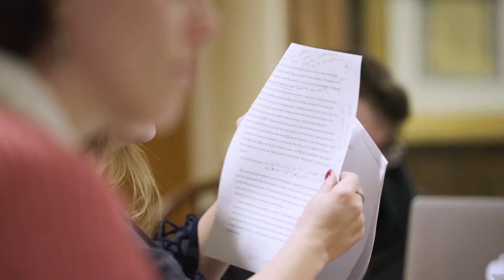Dinty W. Moore | Fairfield University MFA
Dinty W. Moore is author of The Story Cure: A Book Doctor’s Pain-Free Guide to Finishing Your Novel or Memoir, the memoir Between Panic & Desire, and many other books. He has published essays and stories in The Southern Review, The Georgia Review, Harpers, The New York Times Sunday Magazine, Arts & Letters, The Normal School, and elsewhere. Moore has won many awards for his writing, including a National Endowment for the Arts Fellowship in Fiction. He edits Brevity, an online journal of flash nonfiction, and lives in Athens, Ohio, where he grows heirloom tomatoes and edible dandelions.